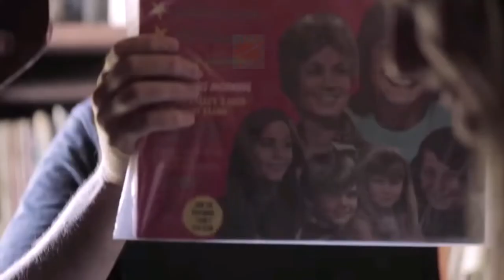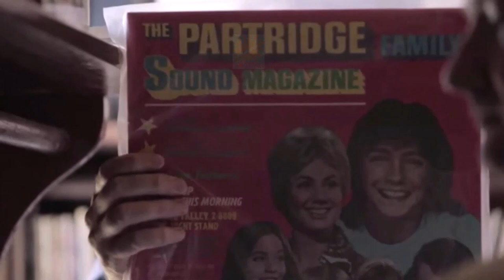Redd Kross Story (extended documentary trailer)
*original edit new channel
Watch The Redd Kross Story = redkrossfilm.com
*complete documentary trailers
watch?v=Hl4BtWCgvT0
watch?v=oIw0DR6pZT4